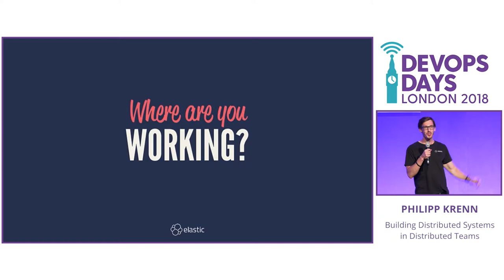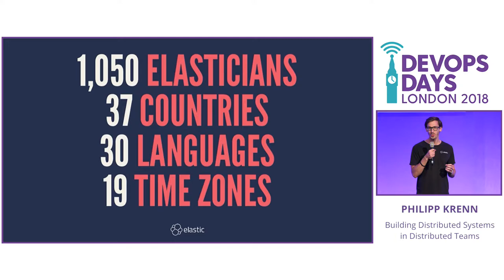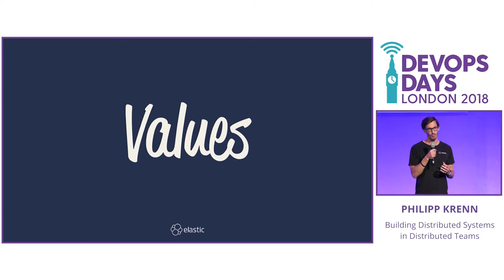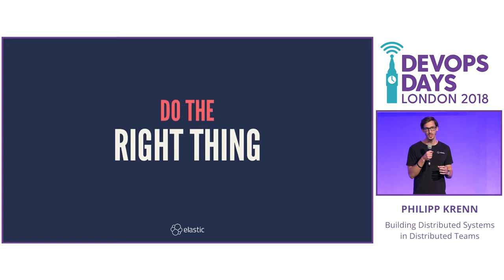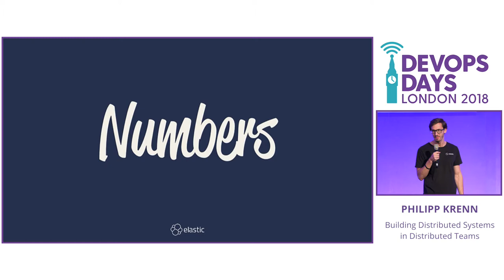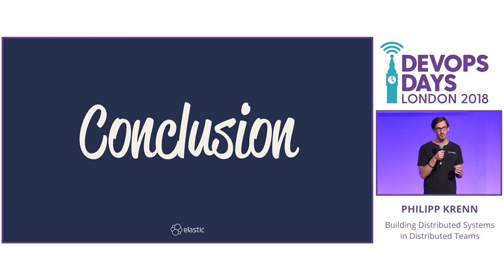Building Distributed Systems in Distributed Teams - Philipp Krenn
Building distributed systems is notoriously hard… building a distributed team, even more so. At Elastic — the company behind the open source tools Elasticsearch, Kibana, Beats, and Logstash — everything is distributed; the company and our products. This talk dives into the details of how Elastic is thriving on its distributed model:

    How Elastic started to be distributed by design.
    What our shared values are and what we have learned as we progressed and grew to our current size.
    What the day of an Elastician can look like.